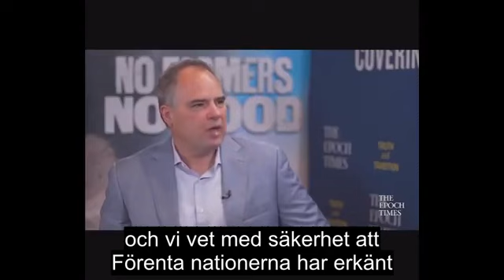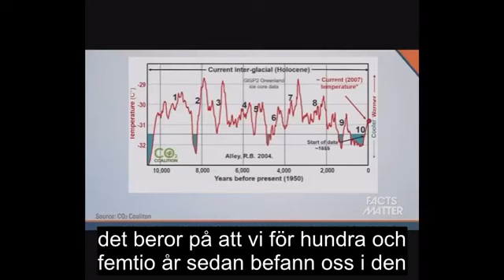Klimathysterin är inte vetenskapligt grundad 360p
Denny @DennyDissidentAbrahamsso-yz3nv